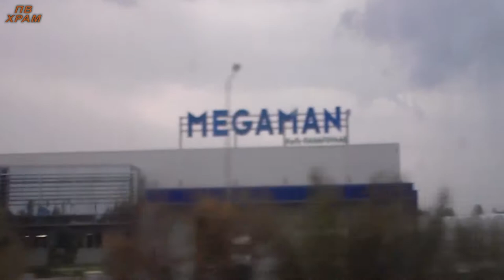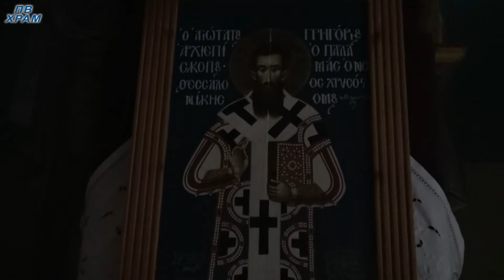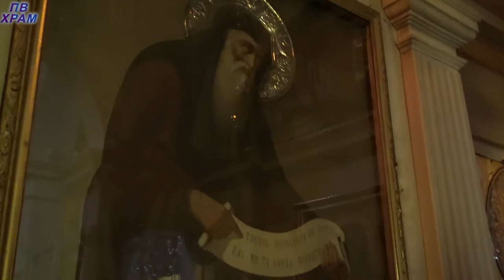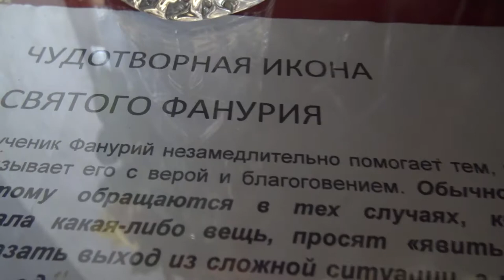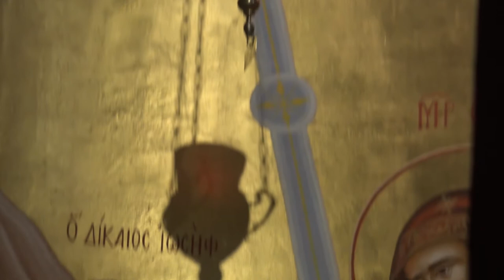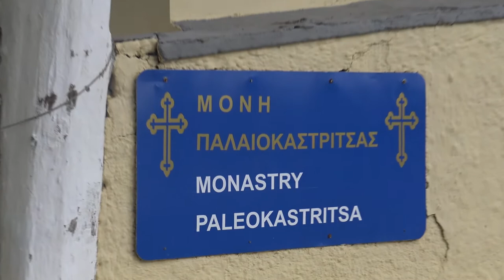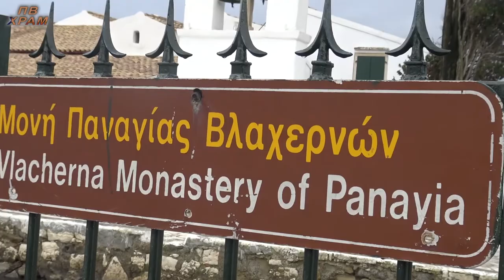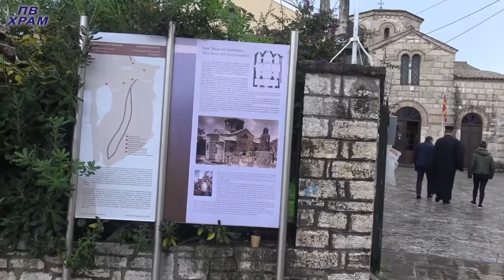КЕРКИРА Корфу Κέρκυρα; Corfù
Камера и монтаж: Соня Анкова